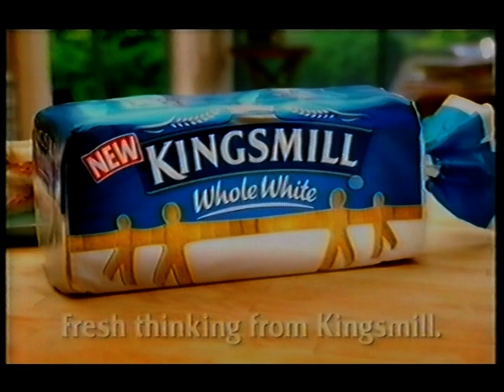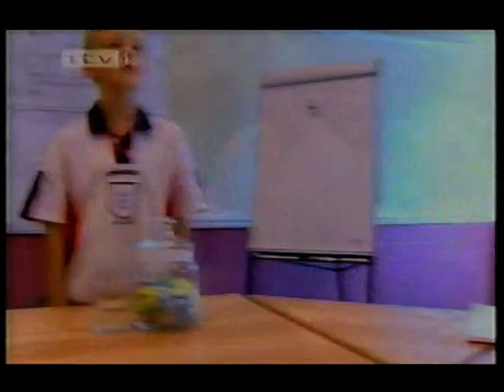ITV1 Tyne Tees Continuity - Saturday 9th February 2002 (1)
Between The BRITs Are Coming and Pop Idol Preview